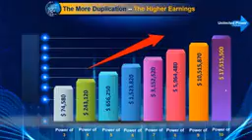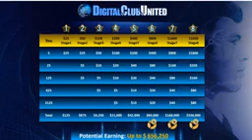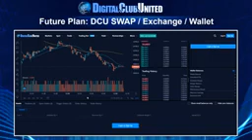Bussiness Presentation of Digital Club United by CEO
WHAT IS DIGITAL CLUB UNITED?
Is the number 1 Crypto Community.
Offer you the right way to discover the ethical methods to Create a Passive Income with Crypto.
Digital Club United is Simple and Considered as a 100%Automated System.